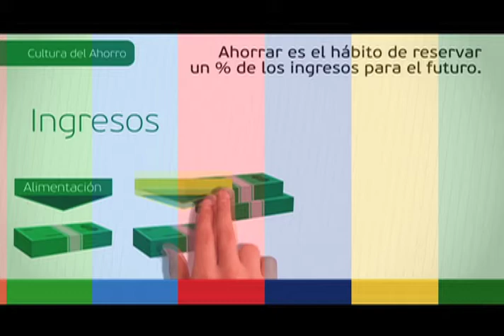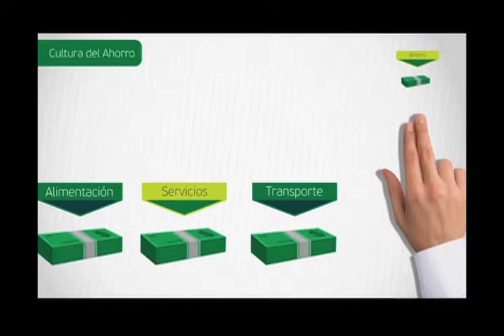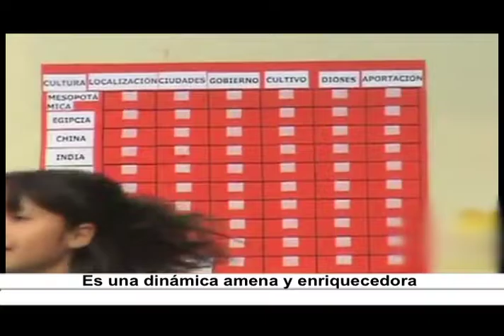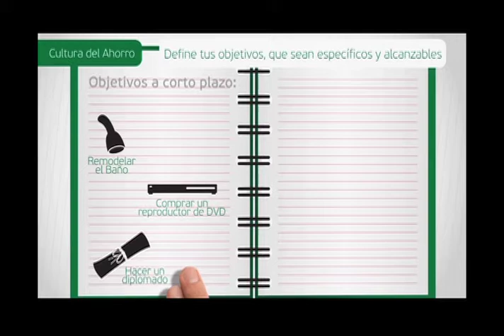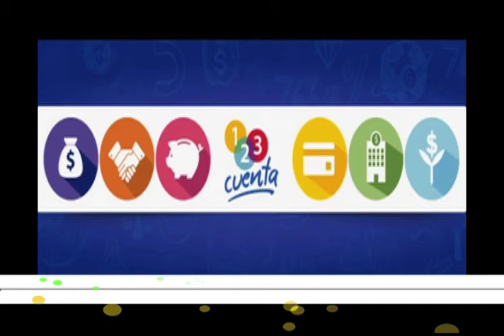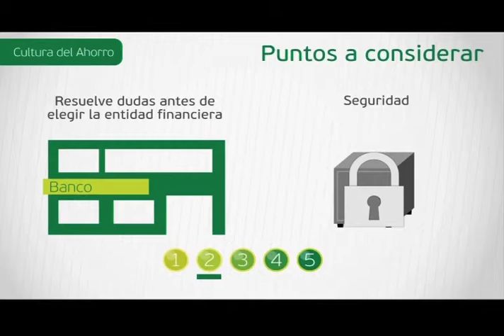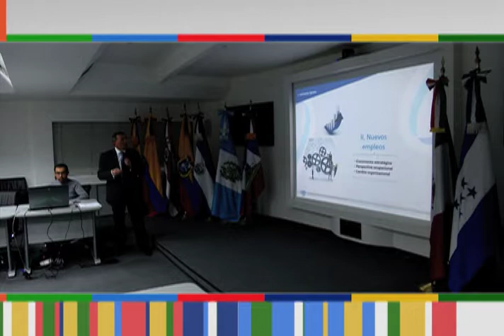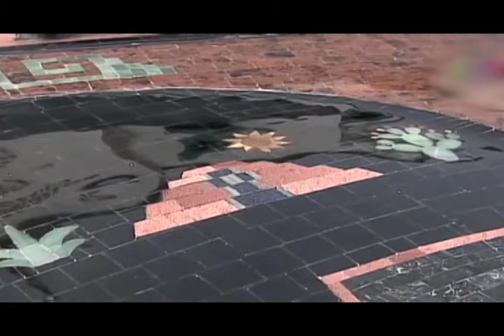Horizonte Iberoamericano 181.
Los temas que hoy se abordan son:

Cinco mil colegiales recibirán educación financiera de la mano de la alianza público-privada en Costa Rica.

Postulan a antigua Escuela Mecánica de la Armada Argentina para Patrimonio de la Humanidad.

En Guerrero, México, descubren primeras pinturas de españoles representados por indígenas.

Artesanos mexicanos presentan en Alemania “Vocho Teotihuacano”.

3a. Llamada: Mauro Mendoza y Sylvia Guevara de la compañía Teatral La Trouppe.